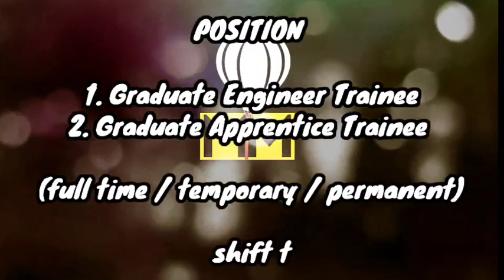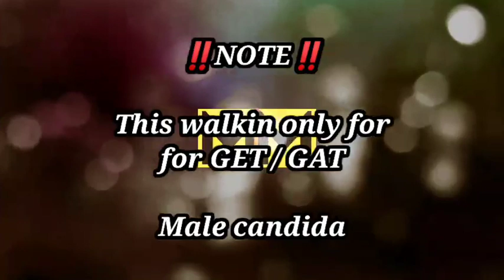BRAKES INDIA DIRECT WALKIN INTERVIEW AT MAHINDRA CITY CHENGALPET|FRESHER ELIGIBLE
‼️ walkin location details given in video‼️

Headquartered in Chennai, Brakes India Private Limited has three main divisions; Brake division, Foundry division and Polymer division. Brakes India Private Limited is the largest component manufacturing company within the TVS group. The comprehensive product portfolio includes calipers, actuation, drum brakes, valves, hose ABS and brake fluid for passenger vehicles, S-cam, Hydraulic drum brakes, Disk brakes and Electro Magnetic Retarders for commercial vehicles and Dry and Wet multiple plate disk brakes for agricultural tractors. The foundry division manufactures permanent mould ferrous castings, Grey iron and SG iron castings using the Disamatic process.